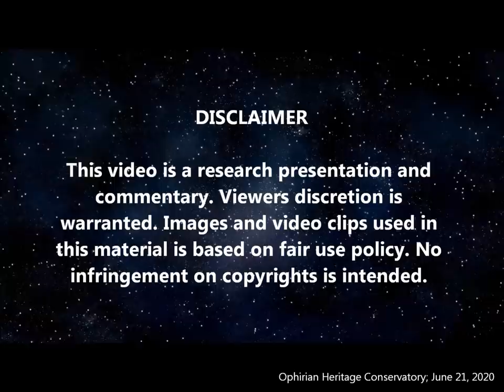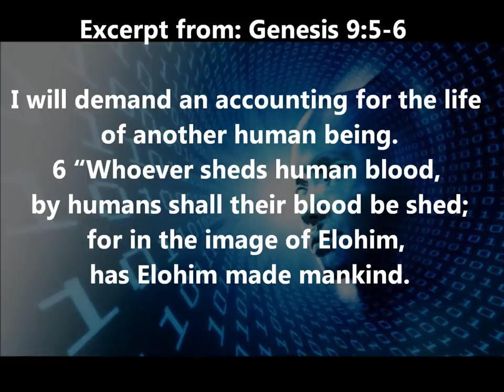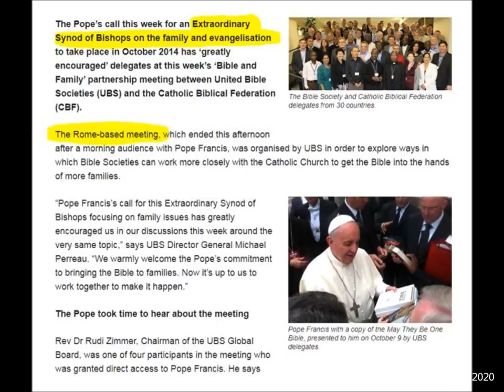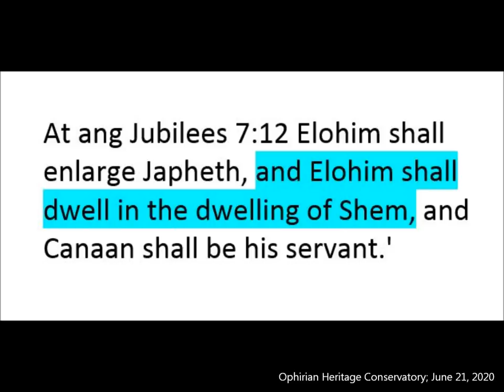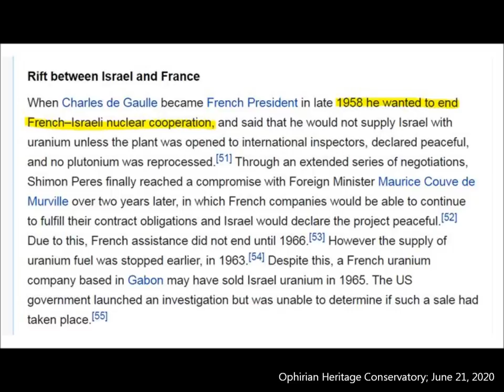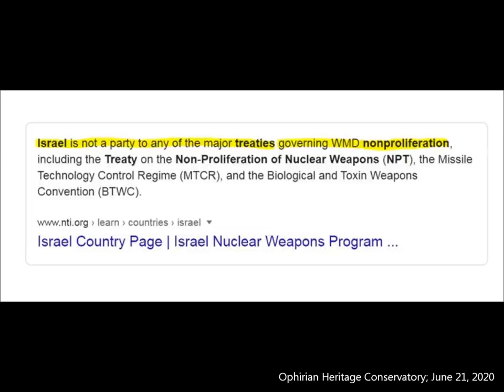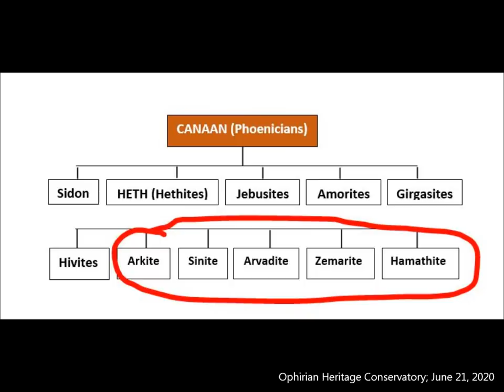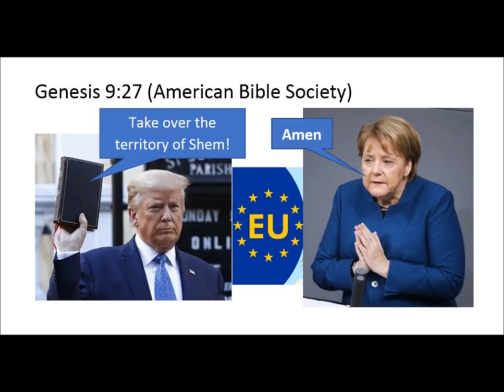GOG & MAGOG 6: The European Israel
Be sure to have watched the earlier WORLD TERRITORY SERIES before you watch this video. This is a description of the historical development of Israel in relation to the surrounding nations and Europe. Things every historian, Bible scholar and tourist must know.